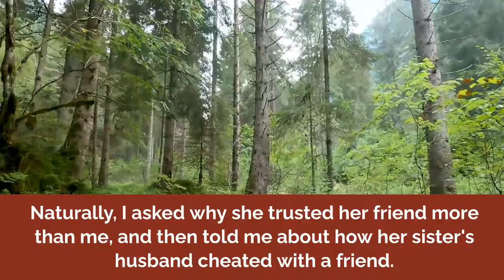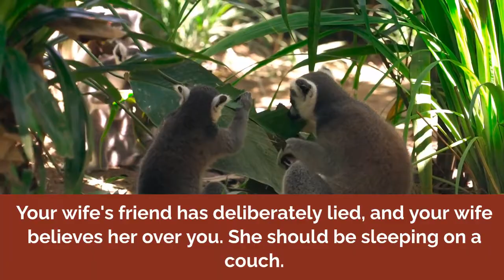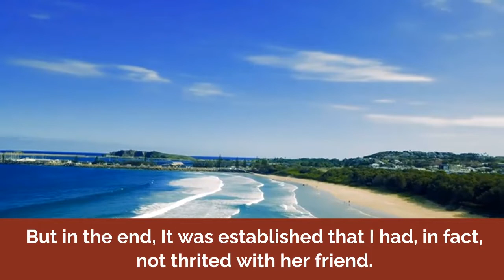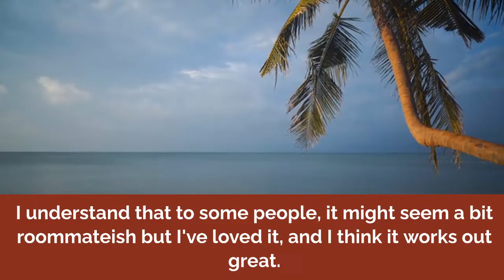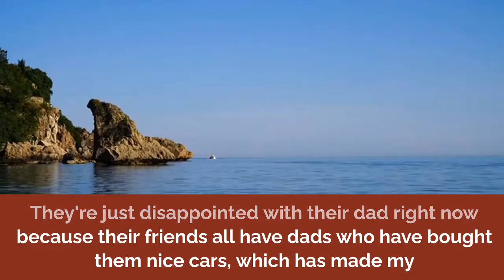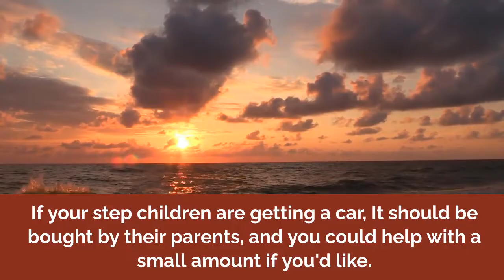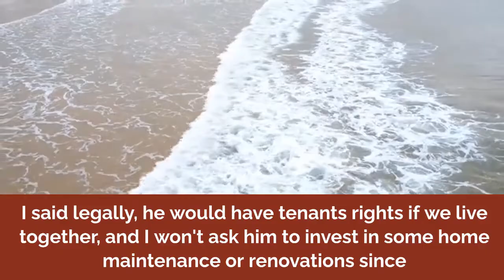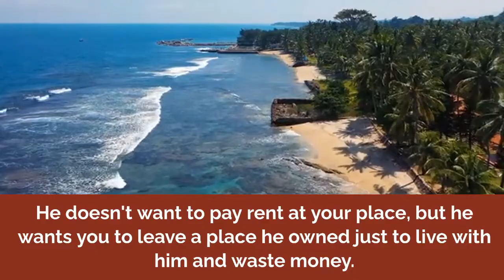UPDATE Wife Got Mad I Refused To Sleep On The Couch Like She Demanded After She Accused Me Of~ AITA